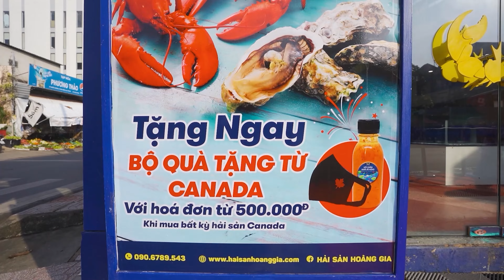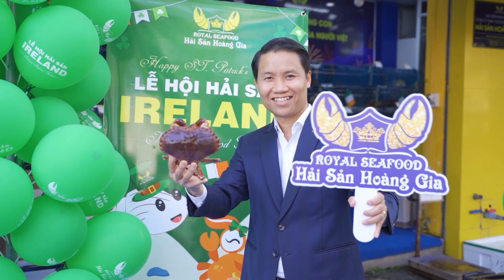The journey of Elevating Seafood cuisine in 20 years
Hơn 20 năm Hải Sản Hoàng Gia trên con đường tìm kiếm những nguồn hải sản tươi sống nhất, chất lượng nhất từ khắp nơi trên thế giới. Hiện nay, Hải Sản Hoàng Gia là đối tác nhập khẩu thân tín với hơn 10 Quốc gia: Canada, Mỹ, Na-Uy, Ireland, Nhật Bản,...với sứ mệnh mang đến bữa ăn hạnh phúc cho người Việt.
For over 20 years, Royal Seafood has been on a journey to discover the freshest and highest quality seafood from around the world. At the present, Royal Seafood is a trusted importer with more than 10 countries such as Canadian, USA, Norway, Ireland, Japan,...with the mission to bring the most delicious seafood in the world to the Vietnamese people.

 👑 Hải Sản Hoàng Gia 👑
ĂN CHẤT LƯỢNG - SỐNG THỊNH VƯỢNG
Chuỗi siêu thị hải sản cao cấp chất lượng nhất - Tiên phong nhập khẩu và chế biến mang đi
👉 Đặt online: m.me/haisanhoanggia